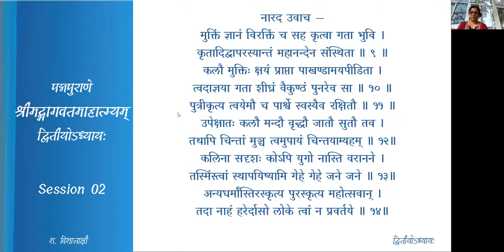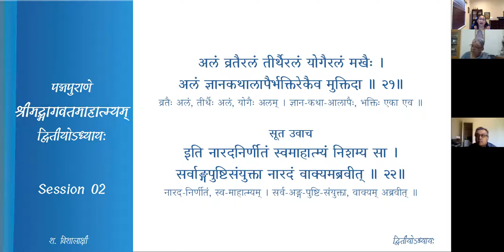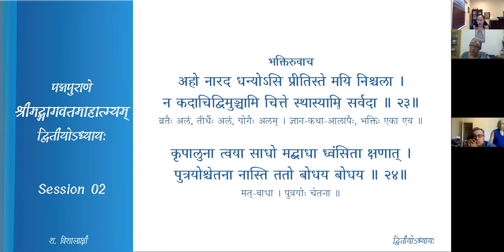श्रीमद्-भागवत-माहात्म्यम् — अध्यायः 2 — Session 02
द्वितीयः अध्यायः

Session 02
नारदोक्तिः